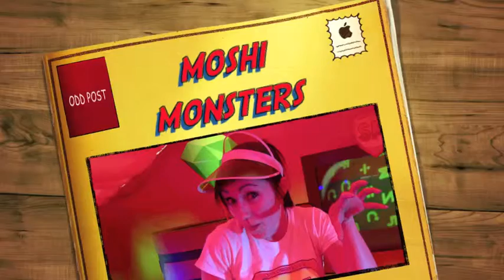Moshi Monsters Show Reel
Moshi Show Reel